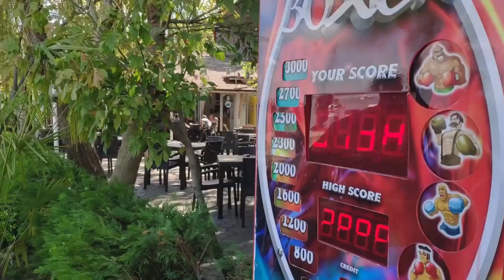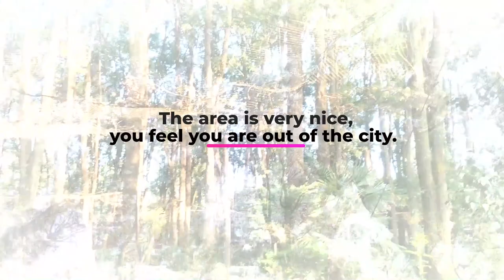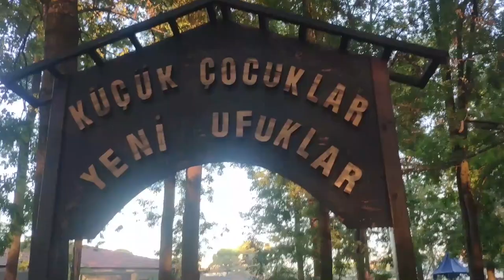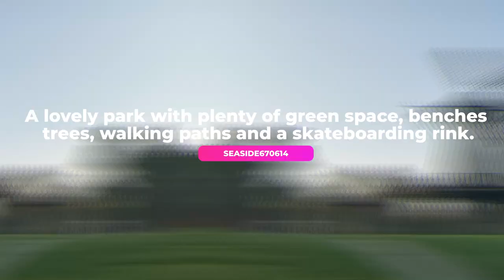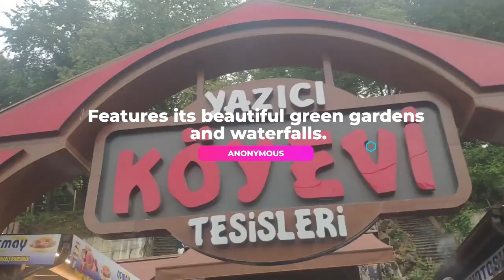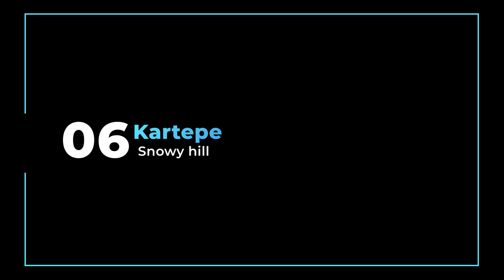Best Places to visit in Sakarya with Nature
0:00 intro
0:03 Lake Sapanca
1:16 Sakarya Ormanpark
2:17 Karasu Coast
3:27 Donatım park
4:22 masukiye village
5:20 Kartepe Ski Center

Top sights in Adapazarı
Best Places to visit in Sakarya, Turkey
My hometown at Turkey during study as exchange student.

Only show the nature places I have been to.